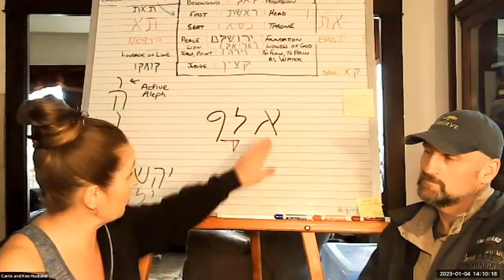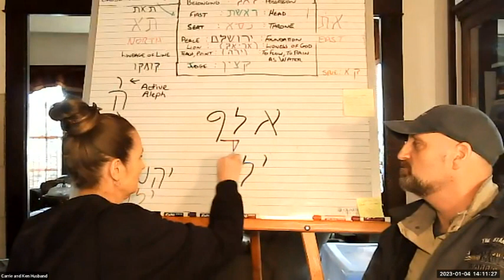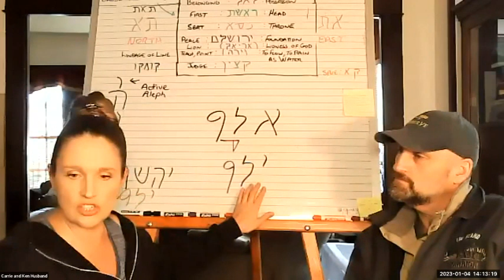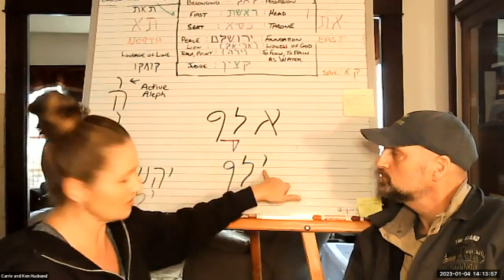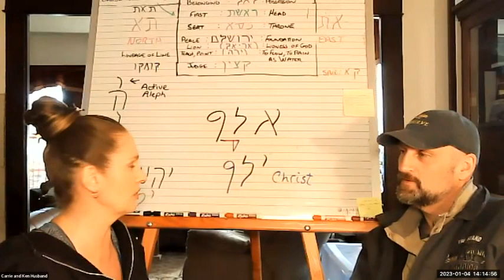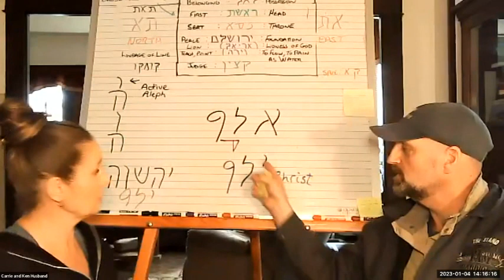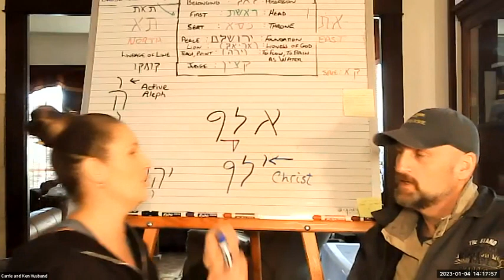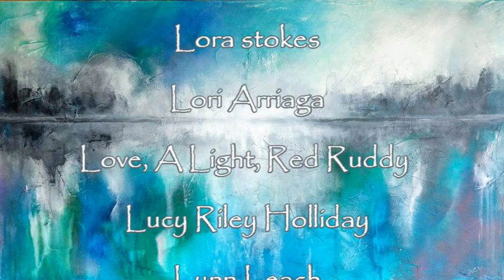The Teachings - Aleph - Silence of Completion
Every Wednesday  we teach the Letters of the Sacred Languages so you can learn to decode them yourselves, and Every Saturday for a prophetic examination of these incredible writings. Replays are always available so that you never miss a thing and can view them at your convenience.

This segment is from our 1/4/2023 Teachings of the Letters themselves.

It is not too late. For less than one cup of coffee per month, you can join in on this journey - $5 only.  We did an incredible 10-Part series that set us up for success in establishing the desire; why we should engage with these languages.

Partner with this message through an energetic exchange. It assists us in all of the behind-the-scenes fees that enable us to share with all of you here. Even watching 30 seconds of an ad - it all adds up. Thank you so much for your love and generosity.  Without you, we would have no reason to share.